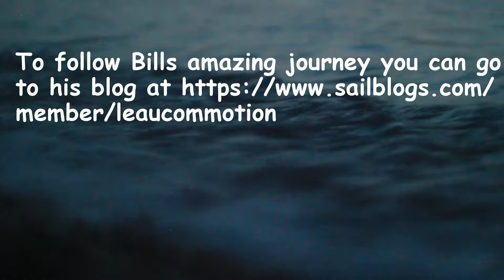Sailing Solo Non Stop Around The World At Age 80 - Bill Hatfield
Sailing Around the world non-stop at age 80. Not everyone cups of tea. Bill Hatfield explains it, ' well it's a lot better than sitting in one of those old folks homes waiting to die'. A mastermind, sailor, and extraordinary human being who does not know what the words 'GIVING UP' mean. Bill is currently on his way to try and break a world record by sailing non stop around the world alone WESTBOUND ( The wrong way).

Category
Travel